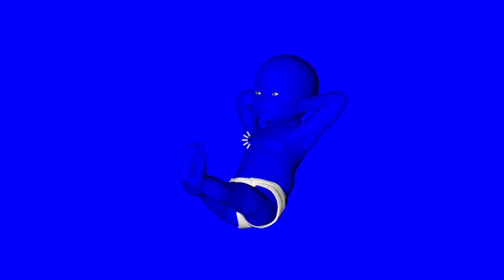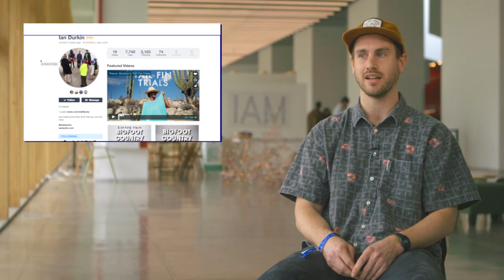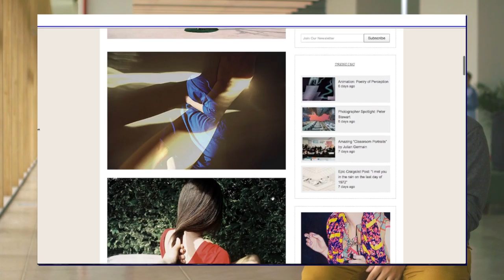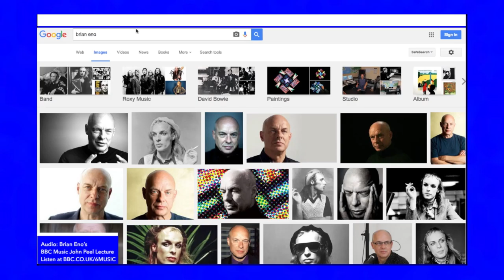We Are Internet - Episode 1: WTF is the internet?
We Are Internet
A story about how the futures of media are being reinvented by a scenius